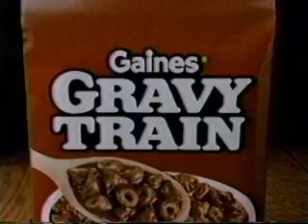gravy train dog train commercial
gaines gravy train commercial  shows dogs sounding like a train.
this commercial is whacky and a lot of fun.